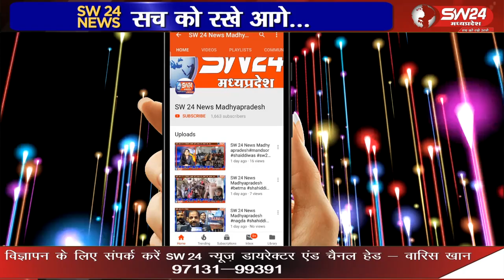बागली विधानसभा की सबसे बड़ी हाटपीपल्या सूक्ष्म माइक्रो उध्वहन सिचाई परियोजना का विकास खंड स्तरीय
बागली विधानसभा की सबसे बड़ी हाटपीपल्या सूक्ष्म माइक्रो उध्वहन सिचाई परियोजना का विकास खंड स्तरीय भूमिपूजन कार्यक्रम मुख्यमंत्री शिवराज सिंह चौहान के (वर्चुअल) कार्यक्रम से बागली के चापडा में शुक्रवार को ऋणमुक्तेश्वर मंदिर पर संपन्न हुआ।